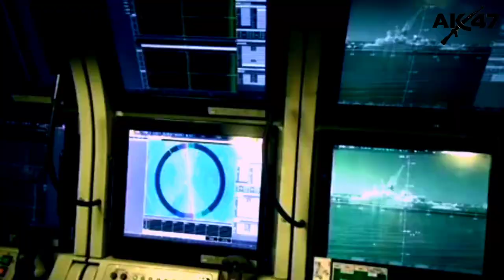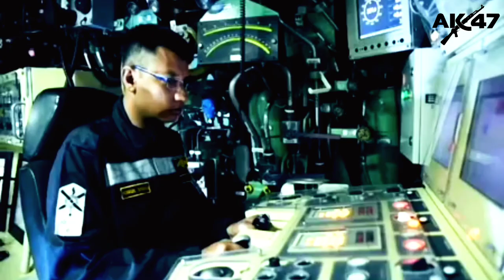INS Kalvari ,Best Knowledge | Indian Navy | Indian Army | NDA